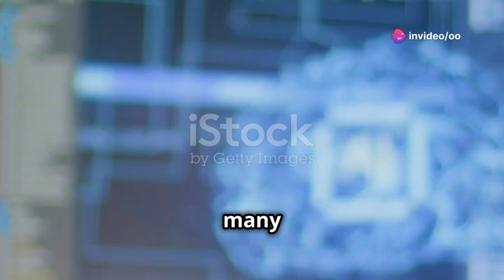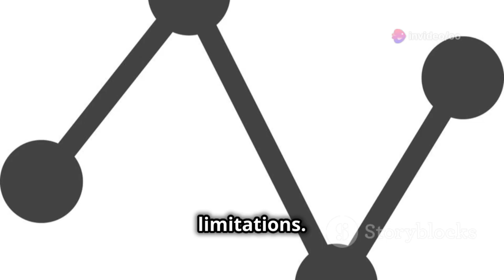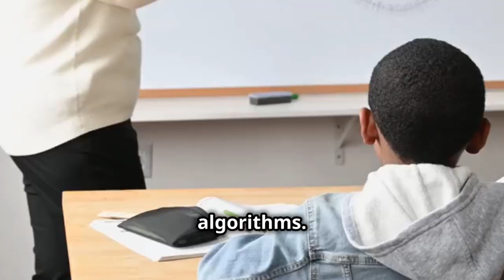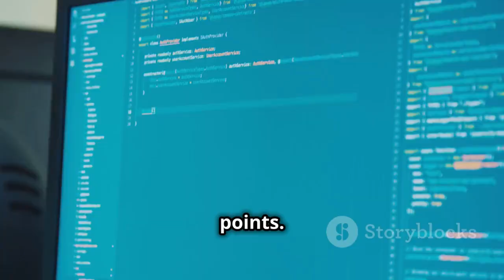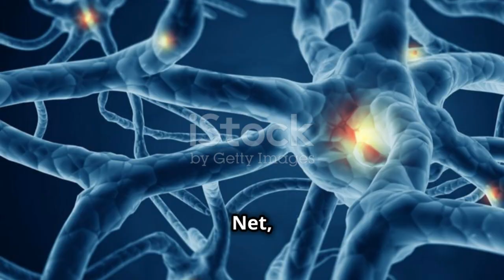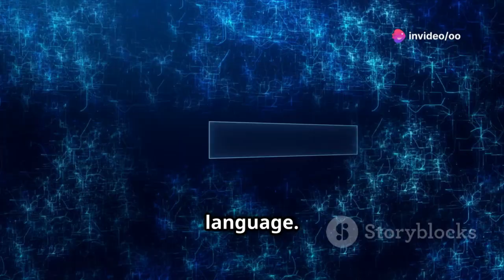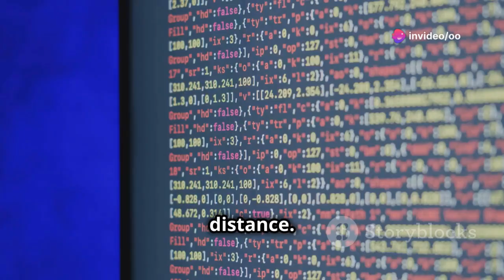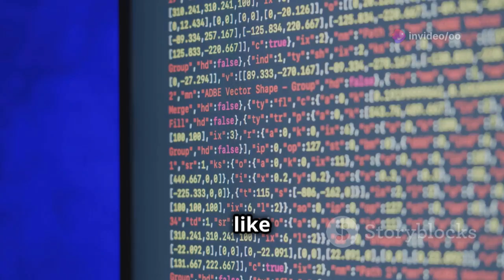Artificial Intelligence Full Course 2024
Timecodes:-
0:00 - Introduction to Neural Networks
0:59 - The Basic Building Block
1:56 - Expanding Complexity
2:57 - ReLU, Sigmoid, and Softmax
3:22 - Backpropagation
4:28 - Efficient Optimization
5:35 - L1 and L2
6:07 - Convolutional Neural Networks (CNNs)
7:16 - Recurrent Neural Networks (RNNs), LSTMs, and GRUs
8:24 - Transformer Networks and Self-Attention Mechanisms
9:34 - TensorFlow, PyTorch, Keras, AutoML, and Transfer Learning